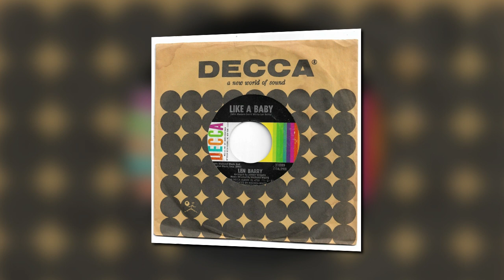LEN BARRY - LIKE A BABY - DECCA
Love this, Len Barry Like A Baby released on the Decca Label in the USA, available in my ebay shop (mr_bean)